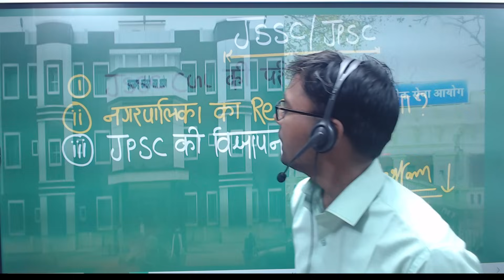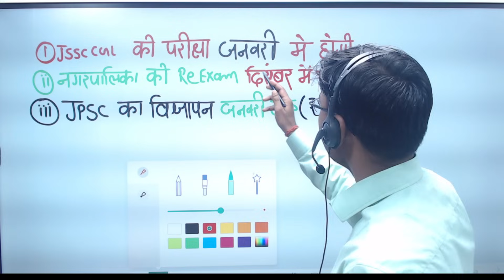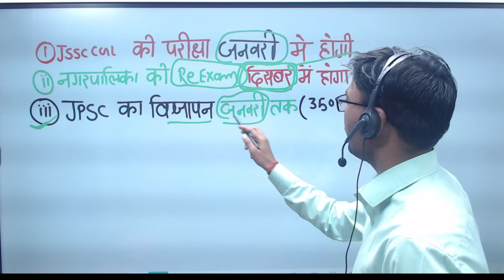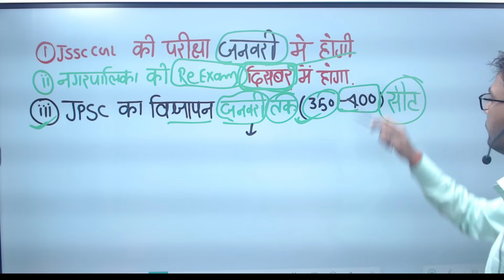JSSC CGL परीक्षा जनवरी में होगी | JPSC विज्ञापन बहुत जल्द आएगी इतना सीट रहेगा | नगरपालिका रेEXAM कब?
JSSC CGL,JSSC,JSSC LATEST NEWS,JSSC CGL LATEST NEWS,JSSC CGL UPDATE,JSSC CGL UPDATE TOPDAY,JPSC NEWS TODAY,JPSC NEW,JPSC